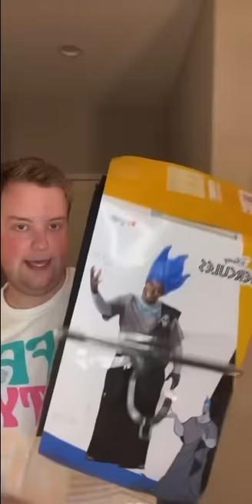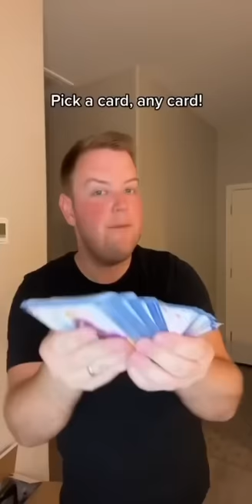Disney Villains Costume Compilation!